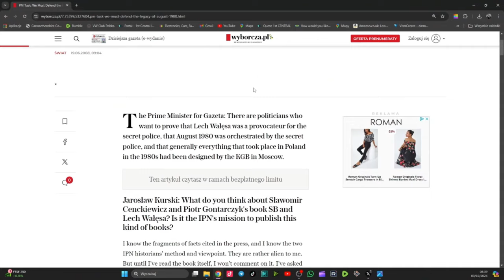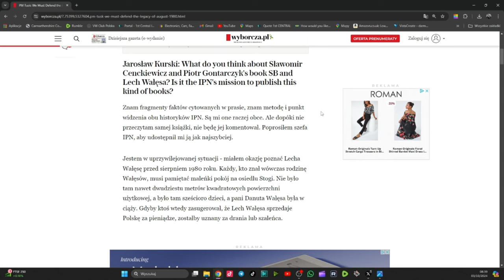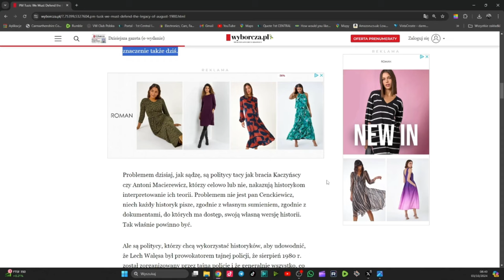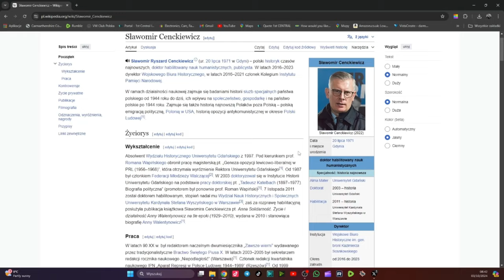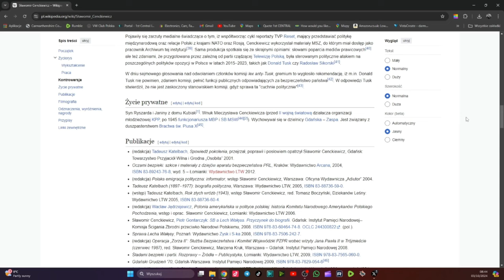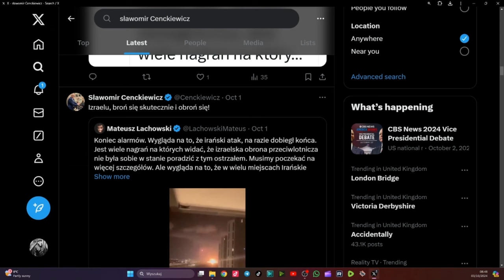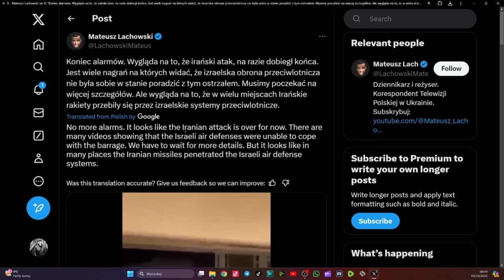Raport Kubickiego 76. Kto jest antysemitą?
Dziś treściwie.!!